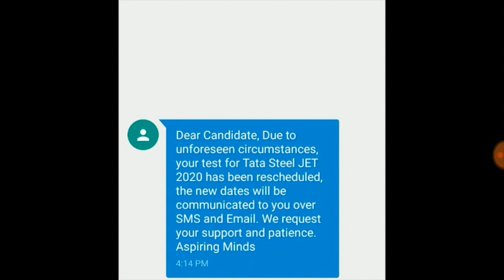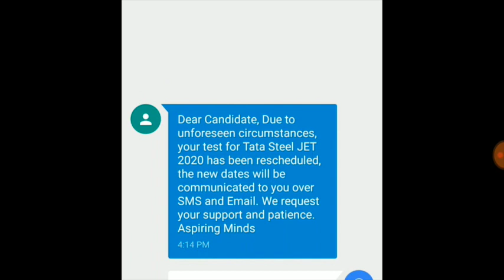TATA STEEL JET 2020 EXAM CANCL/TATA STEEL EXAM CANCLE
TATA STEEL JET 2020 EXAM CANCLE

Halo Dosto Aapka Aapke Channel STUDY & UPDATE pr Swagat hai.
 Es Channel pr Aapko Daily Current Affairs Analysis with Details or Weekly Current Affair Test Milega.

Sath hi aapko job update milega.

 Thnx ??
 Or GK/GS ka importent topic wise quise milega.